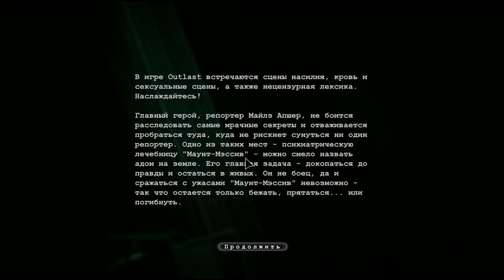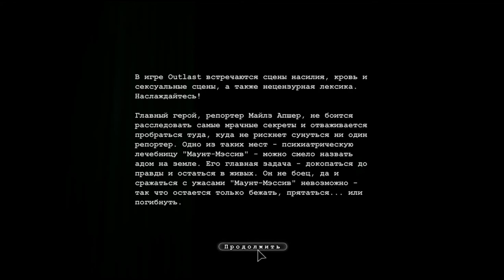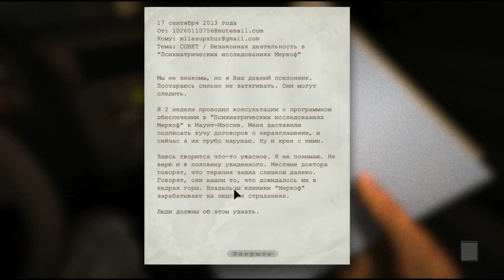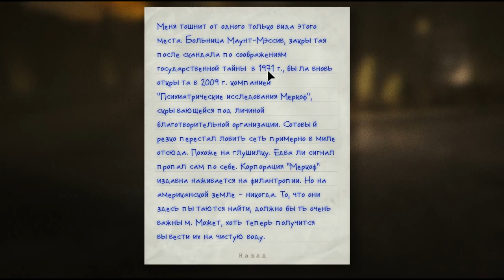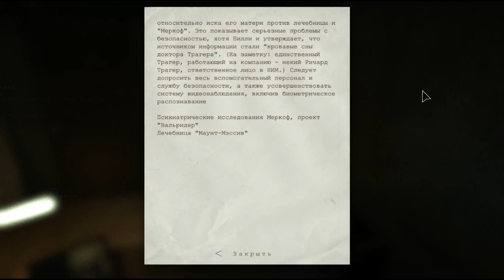Outlast Прохождение #1/НАЧАЛО ВСЕХ НАЧАЛ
Долгожданный let's play на хоррор-игру Outlast. На нашем канале вы найдете прохождение данной игры. Желательно смотреть в темноте и наушниках. Всем бобра!